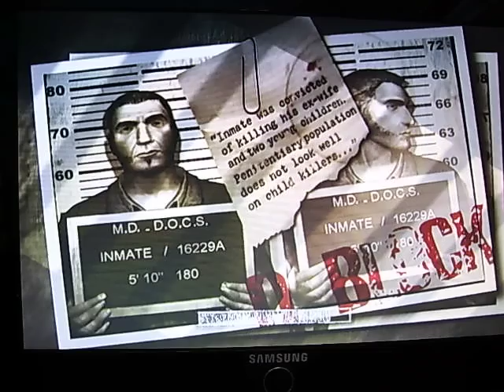The Suffering Part 36 Lighthouse sucks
Part 36

Awesome dialogue:

Who are all these strange people?
You must be here to take me away.
You're the one, aren't you?